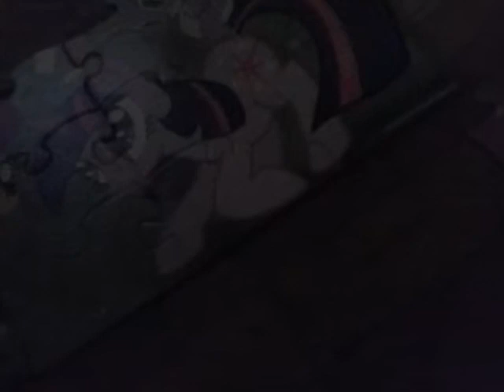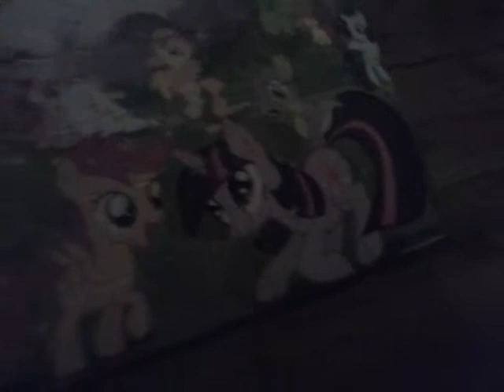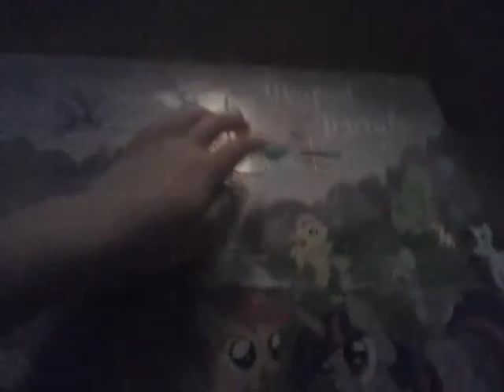My little pony puzzle